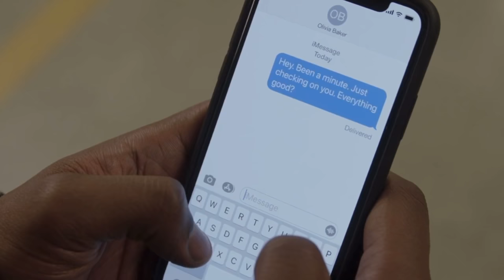Spencer and Olivia | Their Story. (1x01-3x19)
Comment future videos you want me to do